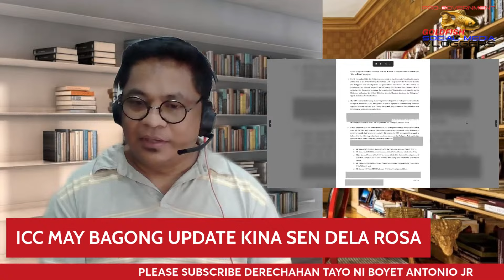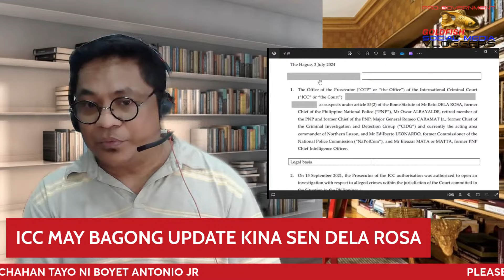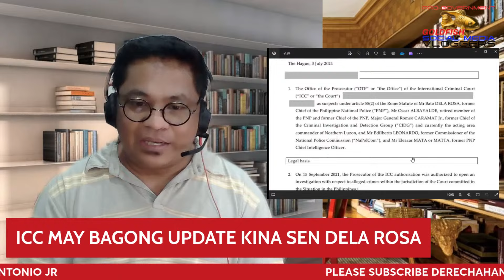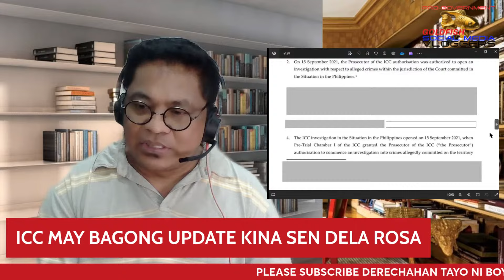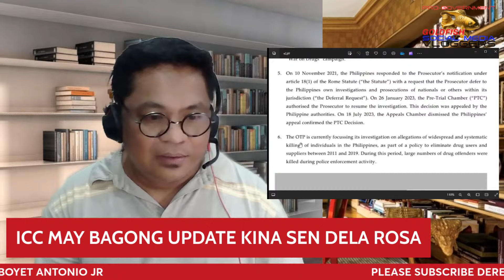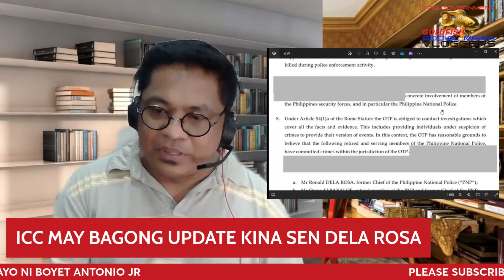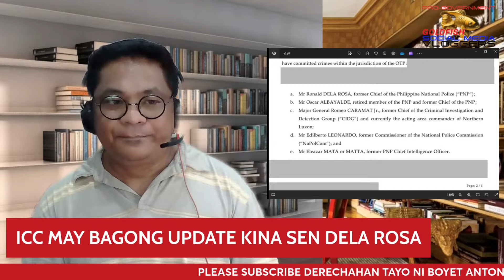ICC MAY BAGONG UPDATE KINA SEN DELA ROSA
INTERNATIONAL MEDIA IBINALITA ANG PULBURON VIDEO

MENSAHE NI LENI PARA KAY PBBM NOON KAY SARA PALA TUMAMA